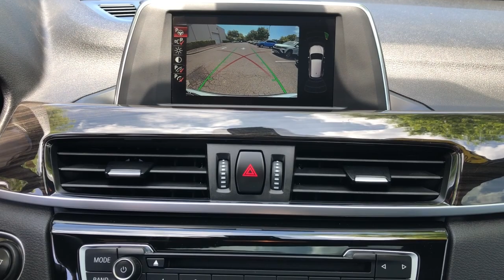2017 BMW X1 Charleston, Mt. Pleasant, West Ashley, North Charleston, Summerville, SC 43225A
Glacier Silver Metallic Used 2017 BMW X1 sDrive28i available in Mount Pleasant, South Carolina. Servicing the Mt. Pleasant, West Ashley, North Charleston, Summerville, SC area.

#{MAKE}
#{MODEL}
2017 BMW X1 sDrive28i - Stock#: 43225A

2017 BMW X1 sDrive28i Driving Assistance Package DVD Area Coding (North America) Emergency communication system: BMW Assist eCall Hi-Fi Sound System In-Dash CD Player Navigation System Panoramic Moonroof Park Distance Control Parking Assistant Radio: Professional w/Bluetooth/USB Rear-View Camera Wheels: 18 x 7.5 Alloy Y Spoke (Style 569).brbrbr23/32 City/Highway MPGbrbrAwards:br  * JD Power Automotive Performance Execution and Layout (APEAL) Study   * 2017 IIHS Top Safety PickbrbrWhile every effort is made to ensure the accuracy of the information on this site errors do occur so please verify information with a customer service agent. Prices do not include destination charges or any additional accessories All prices and offers are before state city and county tax tag title and license fees. Out of state buyers are responsible for all state county city taxes and fees as well as title/registration fees in the state that the vehicle will be registered. All other discounts are contingent on approved credit through VCI. All prices and offers include all incentives which the dealer retains unless otherwise specifically provided. The full cash price charged at any dealership depends on many factors including all products and services bought with the vehicle.